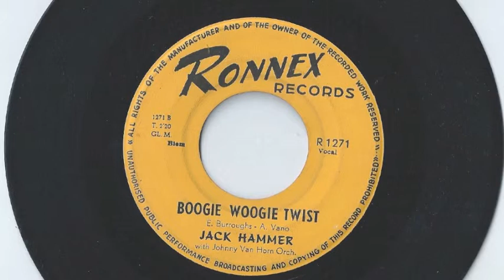JACK HAMMER BOOGIE WOOGIE TWIST